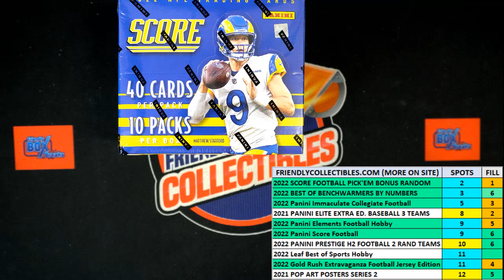FILL FOR 6 TEAMS in 2022 Panini Score Football ID 22SCOREFBPYT101